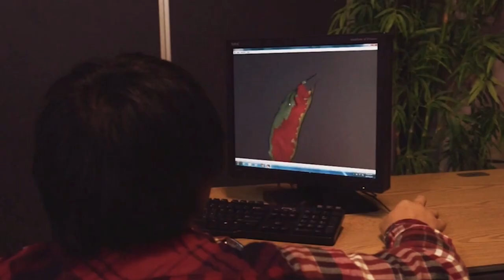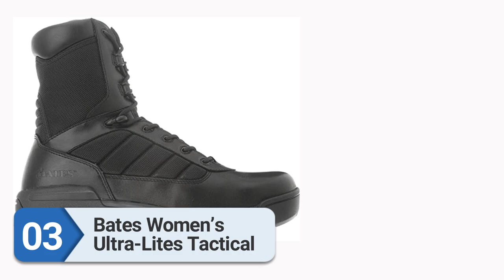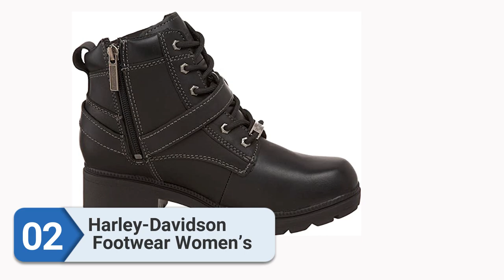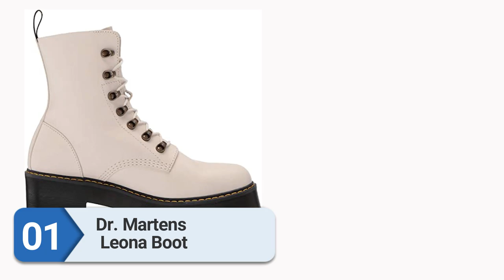Best Motorcycle Women’s Hiking Boots In 2023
The art of motorcycle biking is excellent, and everyone deserves a good pair of boots to take many challenges. Luckily for motorcycle lovers out there, numerous manufacturers design and create great models that ensure the best comfort and comfortable toughness for motorcycle riding.

00:00 - Introduction: Best Motorcycle Women’s Hiking Boots in 2023

00:50 - 5. FORMA Unisex-Adult Adventure Low Boots
Link:

01:27 - 4. Ariat Women’s Terrain H2O Hiking Boots
Link:

01:56 - 3. Bates Women’s Ultra-Lites Tactical.
Link:

02:47 - 2. Harley-Davidson Footwear Women’s.
Link:

03:43 - 1. Dr. Martens Leona Boot.
Link:
Other Service
.COM for just $5.98 at Namecheap

***"All claims, guarantees, and product specifications are provided by the manufacturer or vendor. ReviewFindly cannot be held responsible for these claims, guarantees, or specifications"